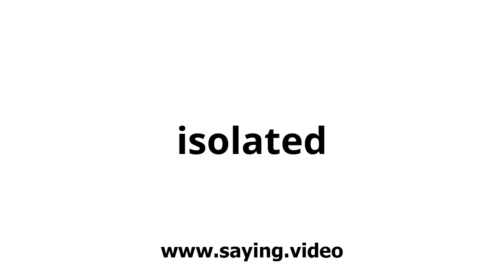How to say isolated in English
A short video showing how to pronounce isolated.